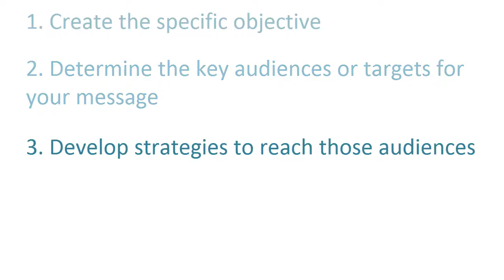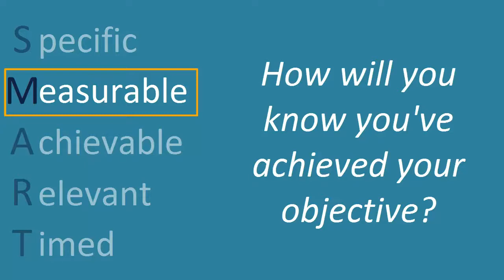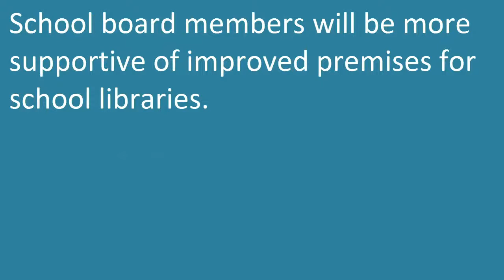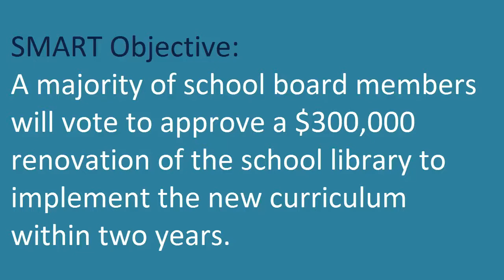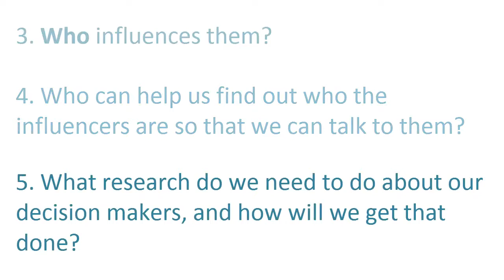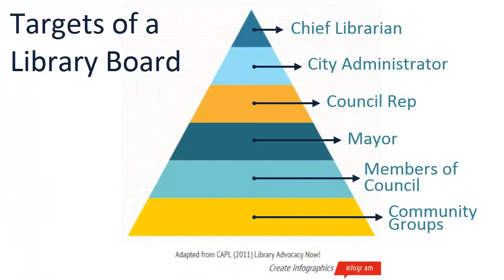LA101x Week 5 Planning and Implementation - Part 2A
Advocacy Planning Model